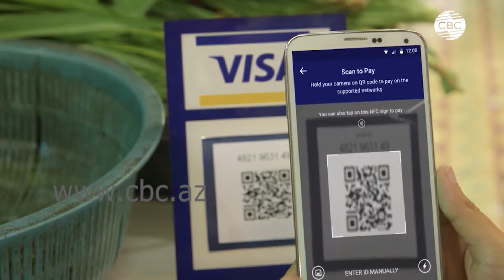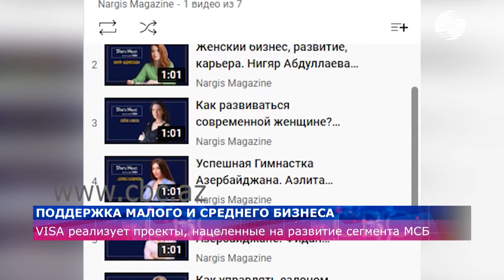VISA реализует проекты, нацеленные на развитие сегмента МСБ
Компания VISA особое внимание уделяет развитию малого и среднего бизнеса. Телеканалу СВС о проделанной работе для поддержания этого сектора в Азербайджане рассказала вице-президент, региональный менеджер VISA в страна Центральной Азии и Азербайджане Кристина Дорош.